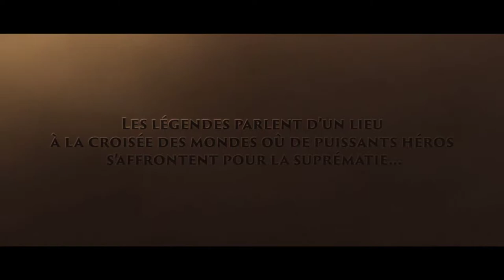Heroes of the Storm Partie 01